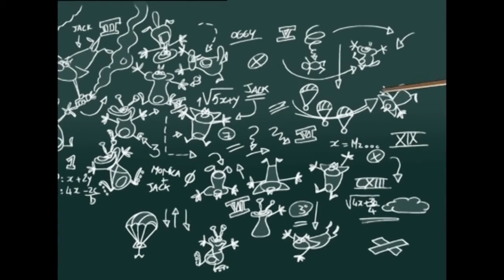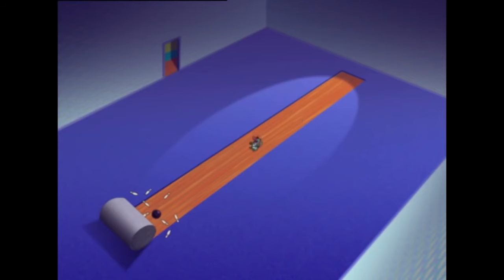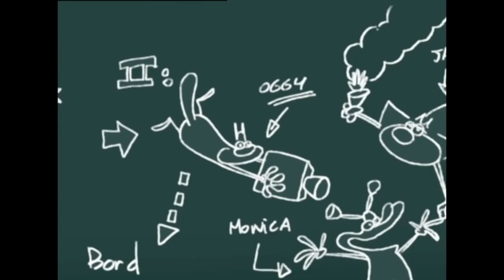Oggy and the Cockroaches Compilation #11 Sports. Огги и тараканы. Огги и кукарачи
Best Compilation Oggy BAD LUCK - Enjoy 1 hour of full episodes of Oggy and the Cockroaches for Christmas!

Best Compilation Oggy BAD LUCK - Super annoyed that he can't watch the Olympic Games on TV because of the roaches, Oggy .

Enjoy lots of full episodes of Sports with Oggy & the Cockroaches!